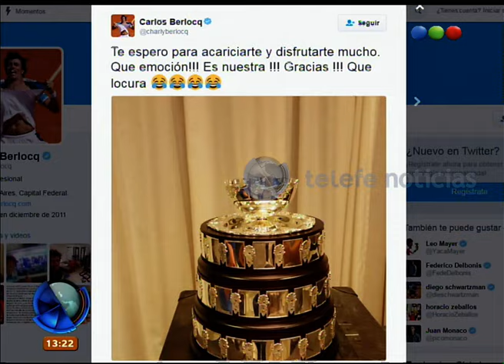Copa Davis: Berlocq habla sobre el triunfo de la Argentina – Telefe Noticias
Detalles Más Tras cuatro finales perdidas, el equipo argentino comandado por Daniel Orsanic logró alzar la Ensaladera de Plata por primera vez en la historia tras vencer a Croacia por 3-2. Primero La Torre logró vencer a Cilic en un partido que parecía irremontable y luego el tenista de Azul logró vencer a Ivo Karlovic. Detalles